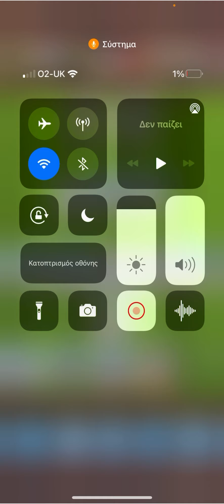Score match ! Win 20.000 cards on event | HIGH ROLLER LEAGUE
Score match ! Game ⚽️ Win 🥇 20.000 cards on Event | High roller league 🏆